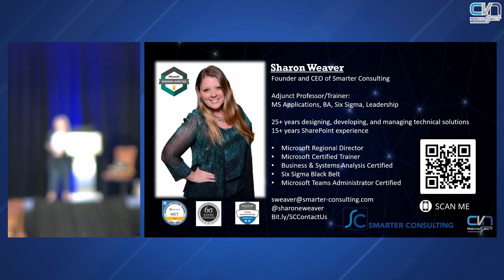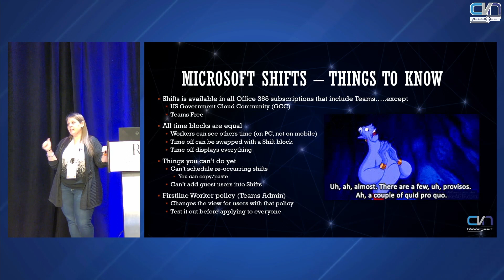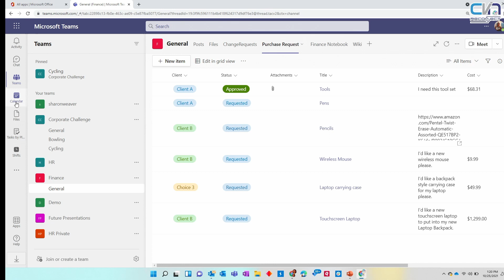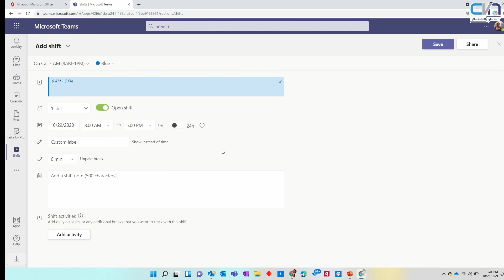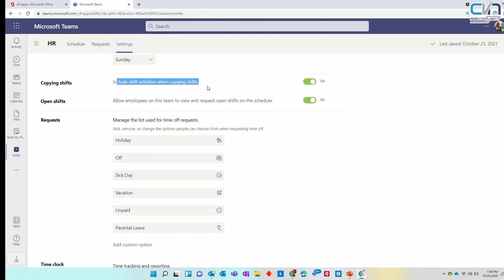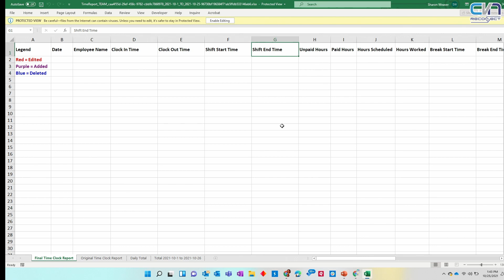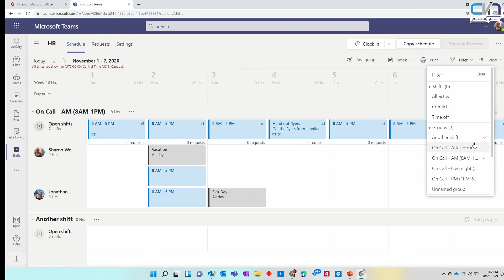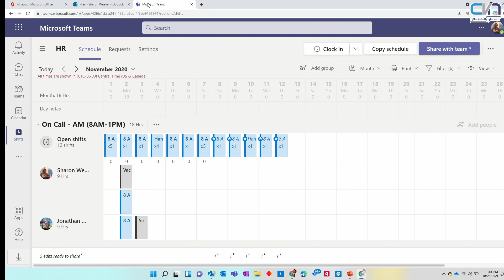2021 - Sharon Weaver - Shifts in Microsoft Teams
This session provides an overview of Shifts in Microsoft Teams and how to use it as a shift management tool in your organization.

Topics Include:
How to create, update, and manage schedules for all employees
How to inform employees about open shifts
How to update availability, request shifts, and offer or swap a shift
How to submit and approve requests for time off

%20in%20Microsoft%20Teams.zip

n%20Microsoft%20Teams.pdf